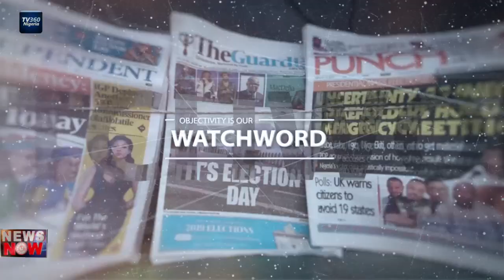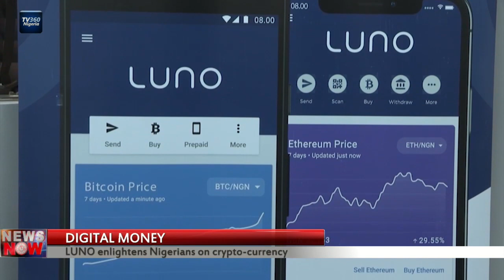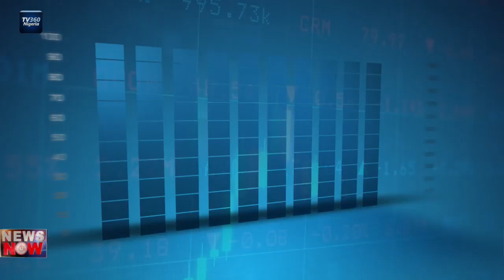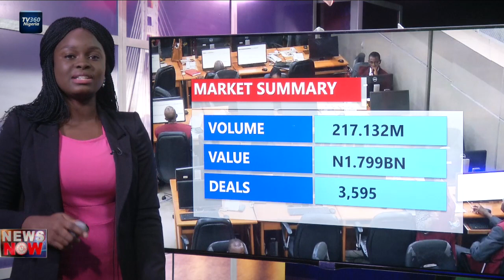TV360 News Now – July 16, 2019